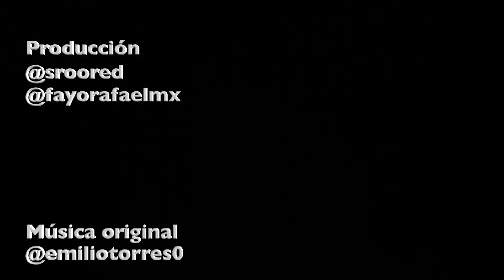¿LA VOLPE EN PELIGRO? - DEPORTOLOGÍA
ESTA SEMANA EN DEPORTOLOGÍA, TODO LISTO PARA EL SUPERBOWL 51, LO MEJOR DEL FÚTBOL EUROPEO, DONDE COMO SIEMPRE YA ESTÁN CASI DEFINIDAS LAS LIGAS, LA LIGA MX QUE APENAS VA EMPEZANDO PERO NO SIN SORPRESAS, LO MAS IMPORTANTE SOBRE LA NBA, LAS SORPRESAS DEL ABIERTO AUSTRALIANO DE TENIS Y EL REGRESO DE LA MALDICIÓN DEPORTOLOGÍA.